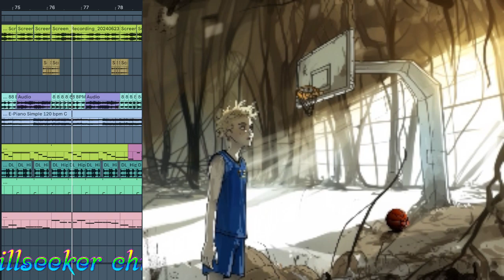🎵 chillseekerthechillseeker - No Suitcase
My mate's son challenged me to put some keys in my next song, so I made a new song!